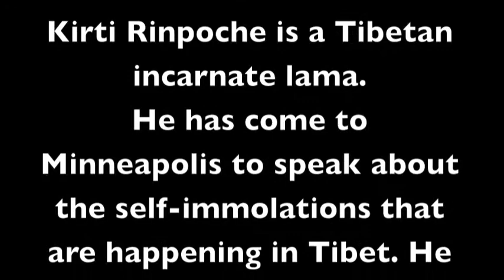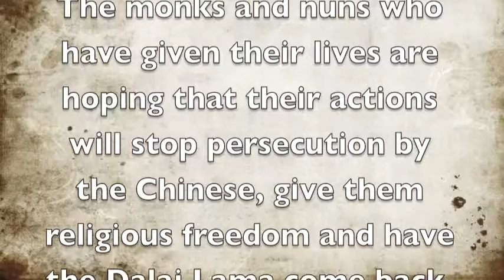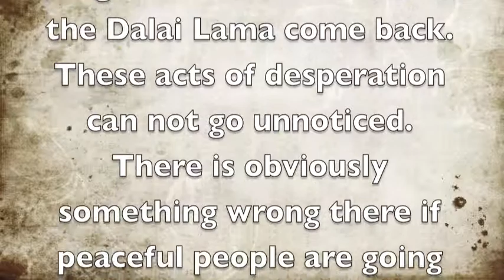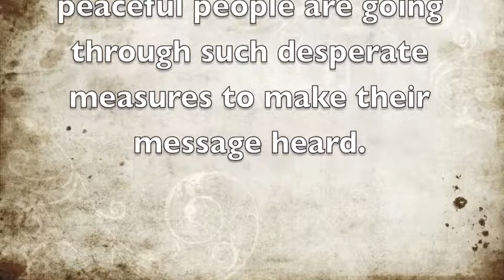12 Year Old Interviews Kirti Rinpoche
12 year old Lachlan interviews the Tibetan Lama, Kirti Rinpoche, The Supreme Head Lama of All Kirti Monasteries in and outside of Tibet. He comments on the recent self-immolations and the Chinese occupation of Tibet.  This is part of an ongoing school project on the Chinese occupation of Tibet and religious freedom.